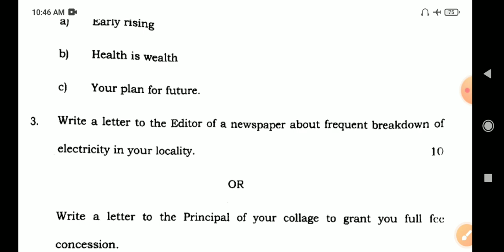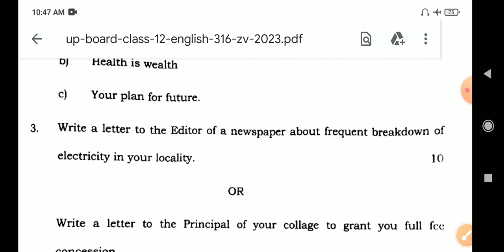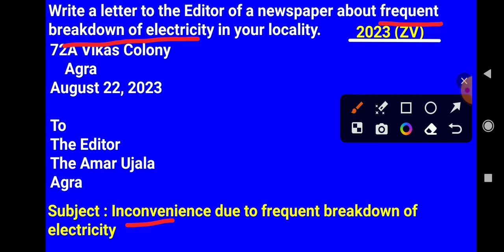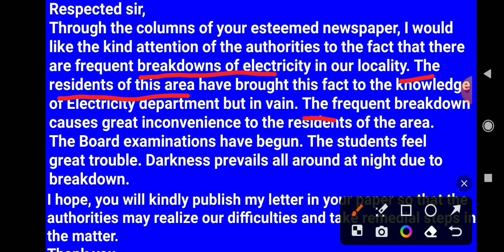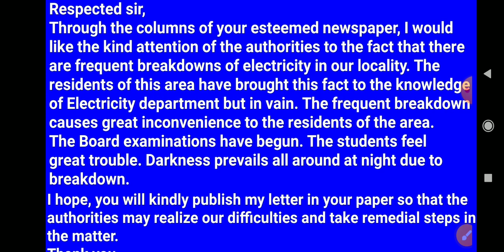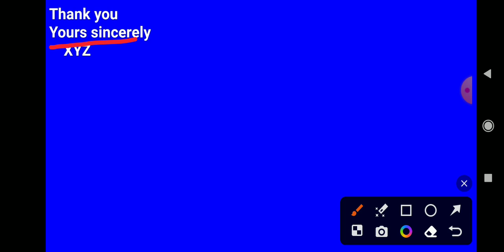write a letter to the editor of a newspaper about frequent breakdown of electricity in your locality